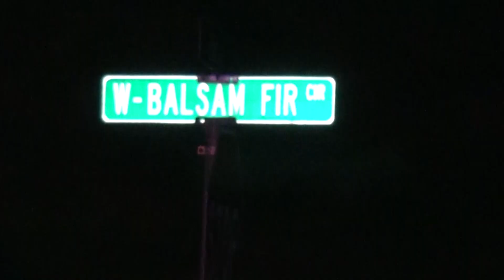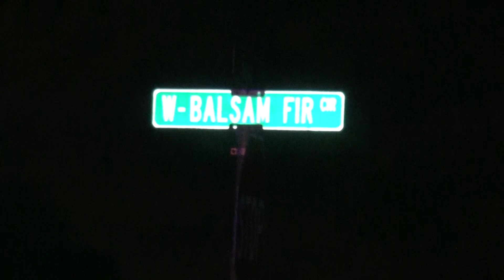120322 BMW HITS TREE AND DISINTEGRATES THREE INJURED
At 10:15 pm Saturday South Montgomery County Fire Department responded to a reported crash with entrapment on Rayford Road at near Balsam Fir in the Benders Landing area. Units arrived to find a 2015 BMW in the median against a tree with extensive damage. The driver and passenger had already exited the vehicle and appeared to have minor injuries. The right rear passenger was partially entrapped and in critical condition. Firefighters were able to get him out. He was transported to the hospital in critical condition. The impact of the vehicle was so great that the entire drive train (engine, transmission, and driveshaft) shot out the front of the vehicle. The front bumper is over 100 feet away. DPS investigated the crash and found the BMW had been traveling north on Rayford Road at a high rate of speed and went into a side skid at a slight curve in the road. The vehicle then slid into several trees in the median. The scene cleared close to 2am. All Points Wrecker towed the vehicle and parts from the scene.